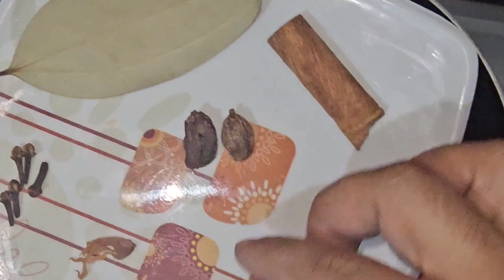Mutton Korma Recipe | Very Simple and Easy